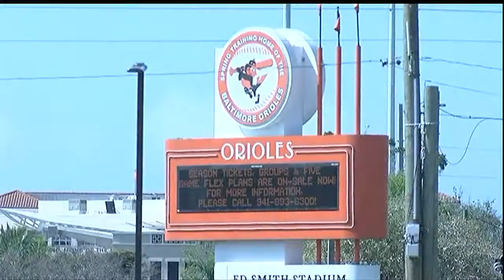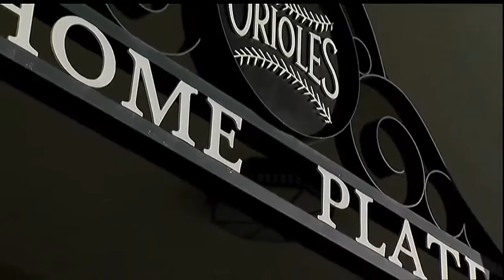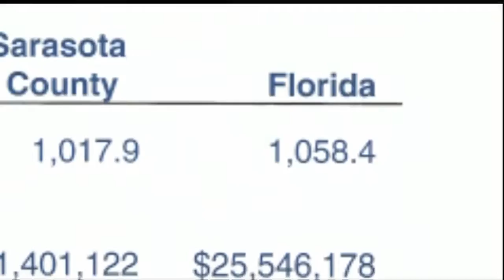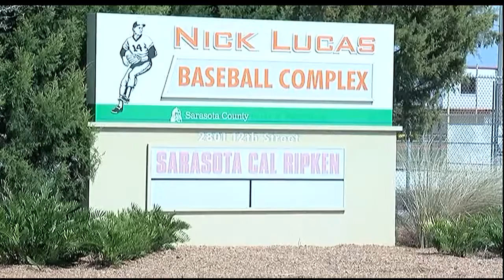Orioles Economic Impact